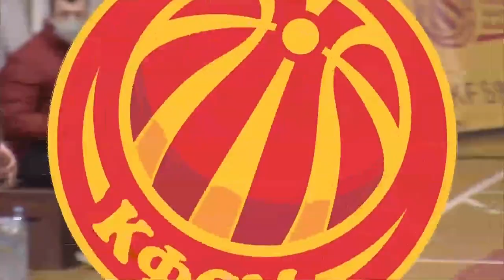Mihajlo Bogdanović (SG-PG 198cm) BC Rabotnicki/BC Vardar 2020/21 highlights